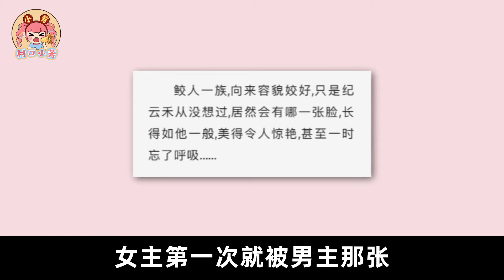假肌肉、胖头鱼、丑尾巴，从李易峰到任嘉伦，绝美鲛人就这？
丑鲛人大赏